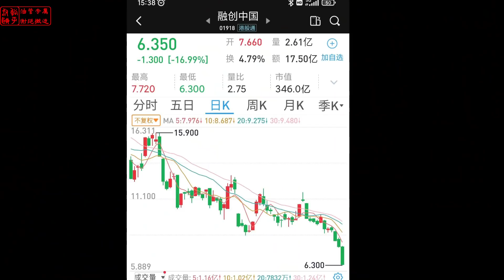恒大爆雷之融创又怎么了传言在乌克兰有项目融创还有必要辟谣吗||躺平叔聊恒大爆雷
网传融创在乌克兰有地产项目，导致股价暴跌！传言是真的吗？融创会就此爆雷吗？恒大几个项目被央企接盘，是央企要给恒大纾困吗？许老板公开宣传继续玩足球！是不是意味着房地产市场将发生巨变！外媒突传恒大重组方案报国务院审批！但该方案对境内债权人极其不公！央行突然宣布降低利息，意味着什么？房地产市场下行的情况下，购房者会面临什么风险？为什么要断供？浓眉大眼的融创怎么了？流血配股为哪般？现金流断了吗？广东省房企纷纷爆雷，政府如何应对？恒大理财投资客维权者寥寥无几，难成气候，恒大理财投资者未来怎么办？海花岛拆楼事件始末。爆雷后民营房企举步维艰，碧桂园未来会怎样？碧桂园的高周转还能奏效吗？恒大抛出新的理财兑付方案，多少理财投资者一夜白头，此方案对理财者意味着什么？工作组的思路是什么？恒大爆雷后融创也是岌岌可危，融创到底爆不爆雷，什么时候爆雷？广东省火速派出救援队驰援东三省。许老板在后方把锅默默的扣向地方政府，地方政府继续肢解恒大。恒大爆雷后，恒大各地职工欠薪严重，年关将至，员工纷纷罢工讨薪，地方政府刺激三胎花招百出，地方政府就要裸奔了！恒大爆雷后，各地复工如何？恒大还剩下点啥？广州的法院叫苦连天！恒大已经撤离转入地下，深圳总部人去楼空，网传中国政府要将恒大处置恒大资产。恒大爆雷后，房地产行业面临什么样的困境？尤其民营房企的命运如何？民营房企都困难，为什么恒大最先爆雷？恒大十几年的高速发展中，未能兼顾职工利益，导致职工不信任公司及老板，高管处理危机中的表现加剧了员工矛盾高调的许老板，赌政策失手，错失几次自我拯救的机会。据传政府要求恒大许老板拿出个人财产来填补恒大的窟窿。许老板连夜卖楼还债。政府最关心的事恒大买房人的利益，其次是国外投资者恆大爆雷后许老板的富豪朋友们哪里去了呢？马化腾奉献20亿，万科自扫门前雪。恒大面临资金链断裂，恆大裁员或者停工留职。海南航空的破产重整成功以及房地产税试点均影响的恒大集团的命运，恆大没有办法获得政府的支持，房地产税试点也部分的抵消了近期央行的某种宽松。中国将在部分地区开展房地产税改革试点工作，为期五年。华尔街日报引述知情人士透露，首波试点城市约十个，都是房价涨幅较大的热点城市，除了上海，重庆，主要有深圳、浙江、海南的城市。据海航集团公众号消息，2021年10月23日15时，海南省高级人民法院组织联合工作组、管理人、债权人代表、出资人代表、债务人代表及职工代表等各相关方，对《海南航空控股股份有限公司及其十家子公司重整计划（草案）》、《海航基础设施投资集团股份有限公司及其二十家子公司重整计划（草案）》、《供销大集集团股份有限公司及其二十四家子公司重整计划（草案）》及《海航集团有限公司等三百二十一家公司实质合并重整案重整计划（草案）》等海航集团及相关企业破产重整案的各重整计划草案表决情况进行核查。按照《中华人民共和国企业破产法》第八十四、八十六条的规定，根据核查结果，海航集团及相关企业破产重整案的各重整计划（草案）均已获得表决通过央行救房地产并不是救恒大，不过恒大籍此得以喘息，不过是按既定剧本演出恒大1.9万亿的负债都是从哪里坑来的？恒大的债主谁最无辜，为什么说美元债投资者将清零？大家好，我是躺平叔，带你了解真正的中国今天继续聊聊恒大爆雷的事，留给恒大的时间不多了，就目前的态势看，许老板能配合政府一起把方方面面的受害者安抚住就算是功德圆满了，至于恒大还在不在，已经不重要了。为什么这么说呢？因为恒大爆雷已经引发房地产行业危机，越来越多的房企违约，中房协都要开会摸底了，一波又一波的国际友人关心恒大，等等，如果导致年底房地产崩盘，那么政府势必要杀鸡骇猴，拿恒大开刀问斩，借许老板人头一用。虽然别的房企爆雷这锅不能扣到恒大头上，但是你恒大起了个坏头，所以说如果恒大能配合各地政府稳住阵脚，解决问题，那么就有可能将功补过，在这场房地产危机中起到一个正面作用，承担了该承担的责任，那么政府有可能对许老板网开一面。
我们具体看看今天都发生了什么：我们先看看维权情况：“冒着敌人的炮火维权”，敌人内部已经做好应对了，大家看：这就是一套客服维稳流程，如果客服工作得力，那么能拖住或吸引将近一般的维权者，消耗他们的精力，让他们不能到现场去维权或支援维权。不过这个局面很快就会扭转了，因为恒大欠薪会越来越严重，客服的员工也要加入维权队伍，维稳的变成维权的。然而，恒大对付维权的员工是毫不手软的：“破坏电源及网络，导致办公场所无法办公”，这个只有内部员工才能干得出来，俗称“带路党”，外部维权人士想这么干还摸不着门路呢。但是员工也不是无缘无故的要“带路”，还不是理财被坑，加入维权队伍了嘛。不过这种维权行动意义不大，一来这帮还在坚持上班的员工本身也坚持不了多长时间了，毕竟欠薪，还压力大，天天被维权的骂，二来他们的确解决不了问题，在这里消耗，纯粹是浪费精力。第二个，我们看看债权人对恒大的司法程序怎么样了
这个是8月份，最高人民法院将全国所有涉及恒大的案件全部指定由广州中院管辖，目的就是防止各地法院比赛看谁更快看谁更恨，直接导致恒大窒息而死，连地方政府肢解都没办法肢解。因为错综纷杂的司法关系不是你地方政府能缕的清楚的，也解不开。比如说，异地查封不过广州中院管辖，不是不开庭，不能无限期拖呀，总有开庭时间的：以上可以看出……..陆续开庭看广州中院的操作，诉讼保全。所以无论如何，这个司法程序还是在往前走，广州中院就是拿程序拖，比较不能无限期的拖，所以留给恒大，留给各地政府的时间是有限的。第三个，审计
英国《金融时报》 塔比•金德 香港报道 2021年10月12日 10:47恒大危机让普华永道的审计工作受到审视
与英国一些已破产企业的审计公司一样，恒大的审计师多年来一直签字认可管理层提交给他们的数字。这样的审计公司是睡着了吗？躺平叔节目中多次质疑香港的审计机构，职业道德，职业操守，他们将面临投资者的巨额索赔。
昨天，国际货币基金组织IMF表示，中国在恒大问题上面临艰难取舍，可能出现更广泛的金融压力，极端情况下甚至将波及全球资本市场恒大的美元债投资者，我原本以为是国内的这些资本家转移的国外的钱，然后通过各种交易结构设计，让你无法穿透背后实际持有人，然后理财，买的中国企业的债券，房地产企业效益好，偿债能力强，抗风险能力强，给的收益还高，还买的是五百强，国内第一的房企，有什么问题呢？现在看，国务卿布林肯，沙利文，华尔街的大佬，还有IMF，都这么关心恒大，那至少说明购买恒大美元债的不光是从中国洗出去的资金，还真有美国人的钱，要不这么着急干啥呢？不过购买美元债的基本都是专业投资者，早就制定好了无法兑付将采取什么行动，至少你许老板藏匿在美国及其盟国的资产朝不保夕了，他们可都是法律高手，一手起诉你正主许老板，一手起诉帮凶审计机构。总之，截止到目前，许老板的承诺，我可以一无所有，但投资者不能一无所有，承诺的前半段胜利在望，后半段仍需努力！

▼ 影片目錄 ▼
00:00 融创简介
01:35 融创股价暴跌
10:32 融创投诉多多